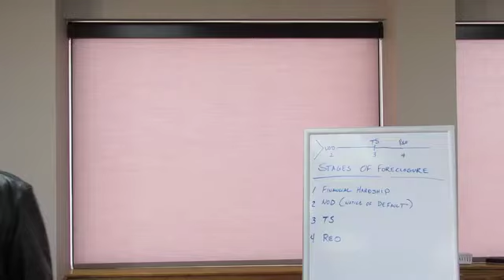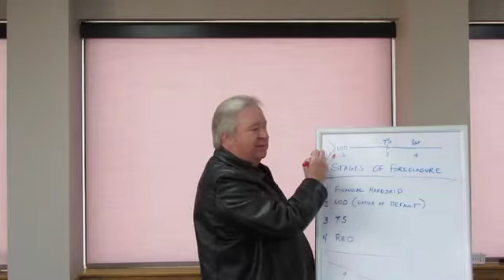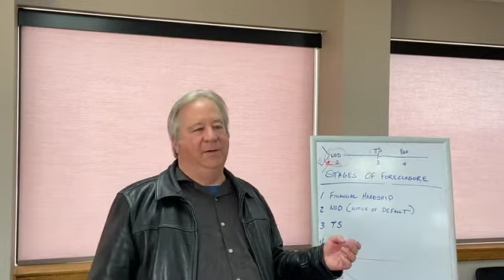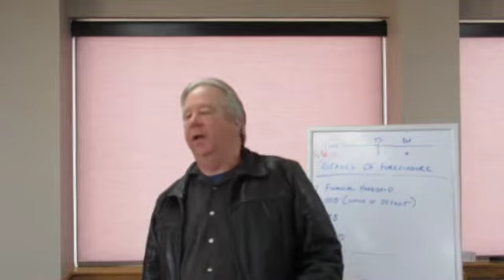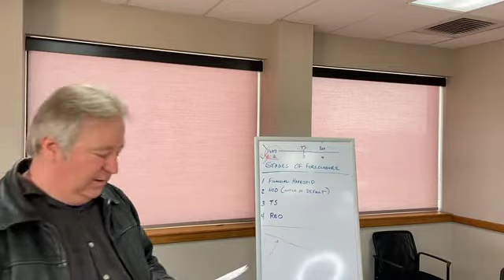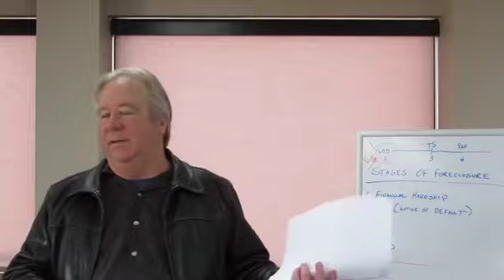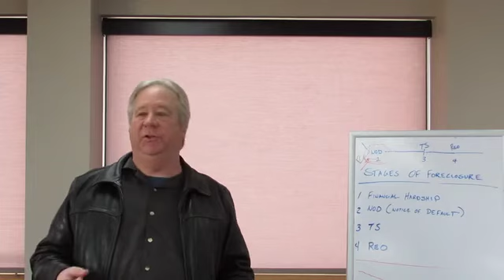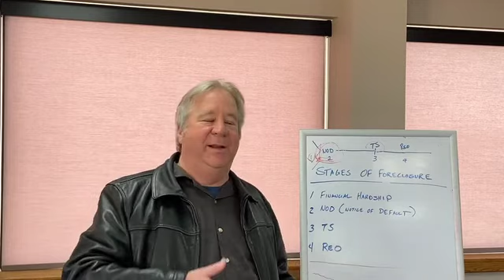Lesson 6 Foreclosures and Short Sales.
This course goes into details how to list and sell properties at every stage of the foreclosure process.